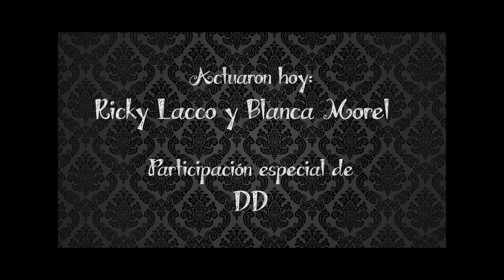Los Hijos de mi Pareja HD 4x3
Noche de Chicas
Actores Banquita M
Ricky Lacco
direccion Maria Lucrecia Mendez